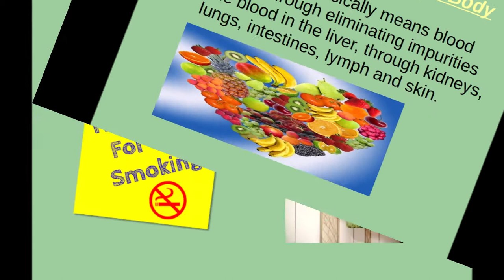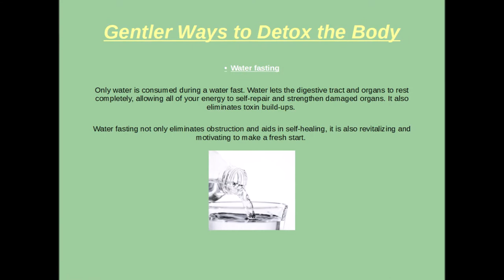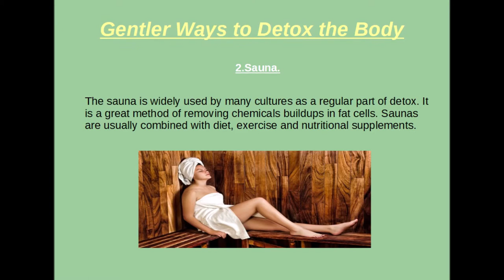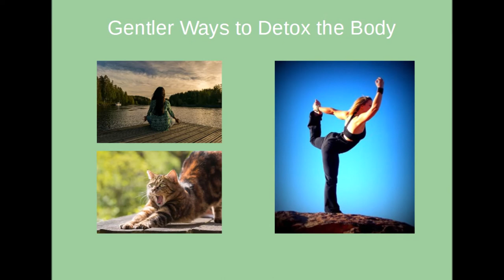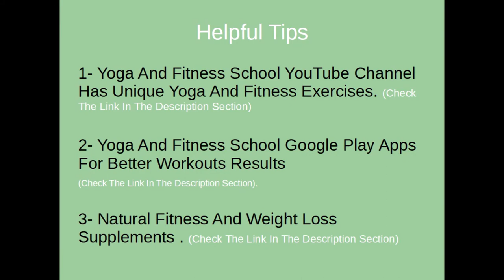Gentler Ways to Detox the Body!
When your mind is drained, your body aches and your energy levels are close to zero, its time for a body detox.

Imagine yourself having clearer skin, sharper mind, energy revitalized, stronger immune system and feeling healthy inside out - - these are the things that you can enjoy by undergoing a detoxification program.

Detoxification basically means blood cleansing through eliminating impurities from the blood in the liver, through kidneys, lungs, intestines, lymph and skin.

Taking your first step:

First, you have to reduce toxins in your body. Try to cut down on the following: cigarettes, alcohol, coffee, eating foods with saturated fats and refined sugars (cola and ketchup contains a lot) - these acts as toxins in your body and as a hindrance to your healing development.

The use of household cleaners that are chemical-based and personal health care products such as shampoos, toothpaste, deodorants and cleansers should be reduced as well. These chemicals are inside us; we never really fully eliminate them unless going to a process of detoxification.

There are many ways to detox the body. It’s up to you to choose which suits your lifestyle and preference.

• Juice fasting

Drinking only fresh fruits and vegetables such as carrot, spinach, celery, cabbage, apple, pineapple and cranberry (avoid citrus fruits). An effective way of discharging toxins, it also provides loads of nutrients as well as enzymes to lessen the intensity of the cleansing process to an easy stage.

Fast weight loss is the main benefit from juice fasting. A person may drop 30-40 lbs on a 30-day juice fast. By juice fasting, a person gains self-confidence and feels light and clean.

Duration of juice fasting is usually 1-3 days. Medical administration and careful assessment is required for longer fasting.

• Water fasting

Only water is consumed during a water fast. Water lets the digestive tract and organs to rest completely, allowing all of your energy to self-repair and strengthen damaged organs. It also eliminates toxin build-ups.

• Gentler way to detox the body:

Here are gentler and safer ways to detox your body that you can try out or incorporate different methods as part your routine.

1.Change in diet.

Whole grains, fresh fruits and vegetables instead of packaged and fast foods that are high on fats and sugar can become part of your daily lifestyle in maintaining good health.

2.Sauna.

The sauna is widely used by many cultures as a regular part of detox. It is a great method of removing chemicals buildups in fat cells. Saunas are usually combined with diet, exercise and nutritional supplements.

3.Skin brushing.

Again, with the combination of diet, exercise and nutritional supplements, skin brushing is also a gentle way of detoxing. It removes old skin cells, stimulates the lymph system and draws out toxins through the skin. A dry skin brush made of soft vegetable bristles should be used.

4.Yoga.

Through breathing exercise, the bloodstream thoroughly oxygenates thus giving energy and improves the body’s physical process. Different positions lightly massage the internal organs and stimulate them to slowly discharge toxins.

And